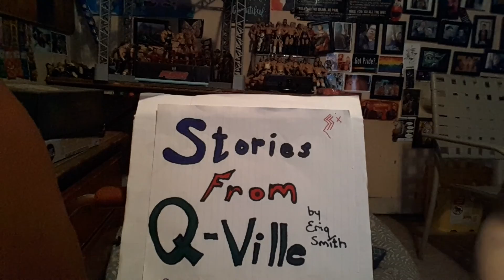Excerpt from "Stories From Q-Ville" - Princess Penny